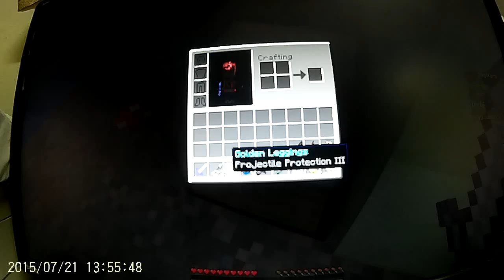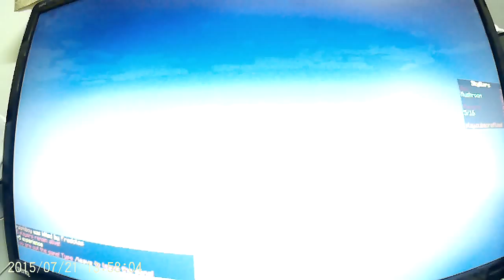13550025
minecraft skywars spelen # 1  deel 1